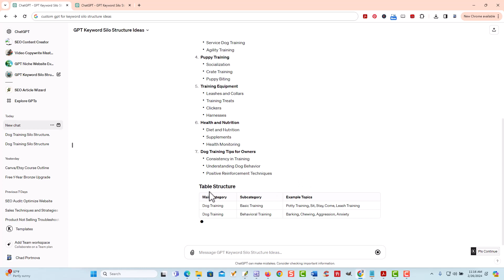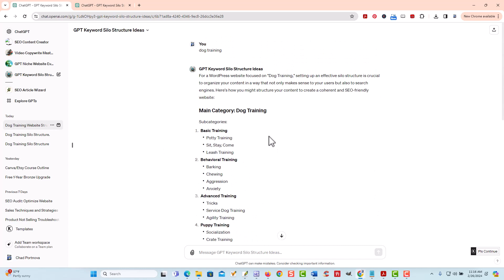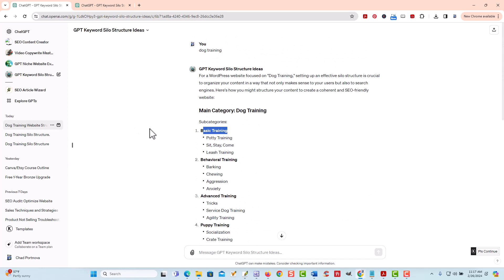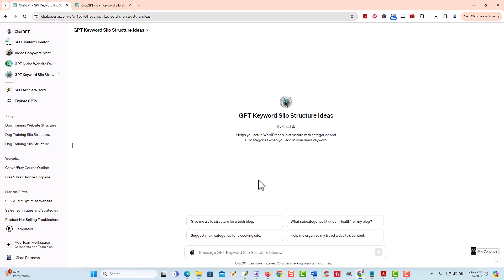Custom GPT For Keyword Silo Structure Ideas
Master Keyword Silo Structure Organization with Custom GPT!

🚀 Dive into the world of SEO and content structuring with Chad Portnova as he unveils his latest creation: the Custom GPT for Keyword Silo Structure Ideas! This revolutionary tool is designed to simplify your website's keyword silo setup, ensuring your content is perfectly organized and SEO-friendly. Whether you're a beginner or a seasoned webmaster, this video is your gateway to mastering keyword silo structures and boosting your site's SEO performance. 🌟

📝 Struggle with WordPress content writing? Discover My Content Creator Pro - The Best Content Writing Plugin for WordPress.

🔍 For more on Custom GPT for Keyword Silo Structure Ideas,

Chapters:
0:00 Introduction to Custom GPT for Keyword Silo Structure Ideas
0:30 Overview of the Tool's Capabilities
1:00 Demonstrating the Tool with "Dog Training" as a Seed Keyword
2:00 Exploring Main Categories and Subcategories
3:00 How to Implement These Structures on Your Website
4:00 Additional Resources and Closing Thoughts

In this video, Chad Portnova walks you through the process of setting up a keyword silo structure for your website using a custom GPT tool. From selecting your seed keyword to implementing main categories and subcategories, Chad covers everything you need to know to optimize your site's structure for better SEO. This tool is especially useful for WordPress users, but the principles can be applied to any website platform.

Chad is here to help you succeed in building an evergreen website that generates income for years to come.